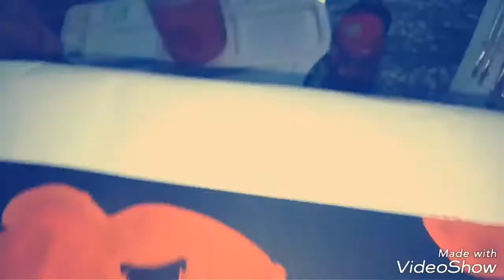Hanuman di DAMDAAR 👊👊👊👊🙏🙏🙏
Artist 🎨🎭🙋 kumar
Bhaskar